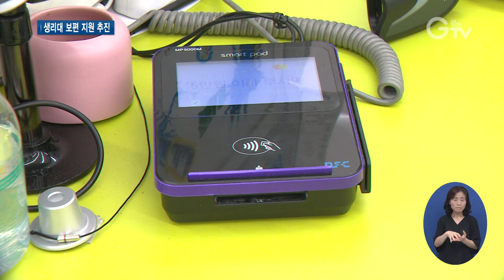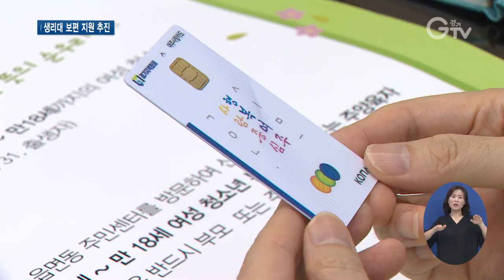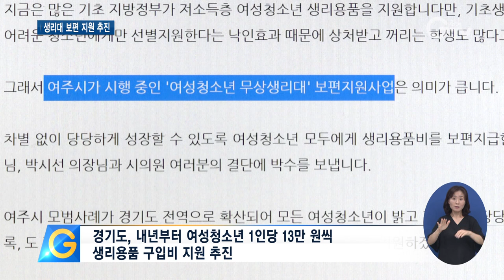모든 여성청소년에게 생리대..“낙인 없앤다”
[앵커멘트]
몇 해 전, 생리대 살 돈이 없던 한 청소년이 신발 깔창으로 대신했단 이른바 ‘깔창 생리대’ 사연 기억하시나요? 이게 알려지면서 이후 정부는 생활이 어려운 여성청소년에게 생리대를 구입할 수 있게 바우처 지원을 하고 있는데요. 안타깝게도 좋은 정책인데, 이를 꺼리는 학생들이 생겼다고 합니다. 저소득층이란 낙인 때문인데요. 내년부터 경기도에선 달라지게 될 거 같습니다. 최지현 기자 리포트 보시죠.

[리포트]
경기도 여주에 위치한 편의점.
여성 청소년들이 생리대를 고르고 있습니다.
매달 1만 1천 원씩. 석 달 치를 시청에서 자신이 쓰는 지역화폐로 일정 날짜에 자동 충전을 해주기 때문에, 따로 사비 들일이 없습니다.
[인터뷰]허고은(여주 세종고등학교 2학년). 문애지(여주 제일고등학교 1학년)
지원받는 지원금이랑 지원해 주는 장소도 편의점 등에서도 구매가 가능해서 저와 친구들 모두 잘 쓰고 있어요

여주시민의 경우 소득에 상관없이 만 11살부터 18살까지, 여성이면 누구나 매달 1만 1천 원 씩 한해 13만 2천 원어치를 지원받습니다.
다른 건 못 사고 생리용품만 결제 되도록 시스템이 돼 있어, 매달 공짜로 시에서 생리대를 대주는 셈입니다.
[인터뷰]김민희/저소득층 생리대 지원 사업 대상 초등학생(가명, 음성변조)
전에는 친구들한테 놀림 당할 거 같고 창피해서 잘 못 사러 갔는데 지금은 지역화폐로 바꾸고 나서 편하고 눈치 보지 않고 살 수 있어서 좋아요.

현재 정부에서 생활 형편이 어려운 여성청소년에게만 지원하고 있는데 이 경우 생리대를 구입하는 과정에서 겪는 낙인효과 때문에 이렇게 또 다른 차별로 꺼리거나 상처를 받는 학생들이 있어, 이 문제점을 해결했습니다.
[인터뷰]김연희/여주시 여성가족과 과장
정책의 취지는 참 좋고 여성청소년들의 건강권 확보라는 건 좋은데, 아이들이 사용함에 있어서 처음부터 사용할 때 (저소득층만 줄 때는)차별적 요소가 되기 때문에 사용률이 좀 저조한 사항이 있었습니다.

경기도는 여주시의 이런 ‘무상생리대’ 보편지원 사업이 그래서 의미가 크다며 이를 채택했습니다.
내년부터 이 정책을 시행하는 모든 시군에 도비를 지원해, 도 전체로 확대하는 사업을 추진합니다.
차별 없이 균등하게 월 1만 1천 원, 연 13만 2천 원의 생리용품 구입 비용을 지급받을 수 있게 하겠단 겁니다.
[인터뷰] 연제찬/경기도 평생교육국장
경기도는 여주시의 모범사례를 경기도 31개 시군 전역으로 확산할 수 있도록 적극 지원하여 광역 최초로 여성청소년에 대한 보편적 생리용품 지원을 시작할 계획입니다.

현재 경기도에서 정부 지원을 받는 여성청소년은 모두 2만 4천여 명.
도 전체 여성청소년 51만 명 가운데 이들을 제외한 나머지 48만 6천 명에게 생리용품 구입비를 지원할 계획입니다. 경기GTV 최지현입니다.

영상취재: 김현우, 편집: 김정환

[자막]
1. 여주시 상동
2. [인터뷰]허고은(여주 세종고등학교 2학년). 문애지(여주 제일고등학교 1학년)
3.여주시, 만 11세부터 18세 여성청소년에게 지역화폐로 생리대 지원
4. [인터뷰]김민희/저소득층 생리대 지원 사업 대상 초등학생
5. [인터뷰]김연희/여주시 여성가족과 과장
6.경기도, 내년부터 여성청소년 1인당 13만 원씩 생리용품 구입비 지원 추진
7. [인터뷰] 연제찬/경기도 평생교육국장